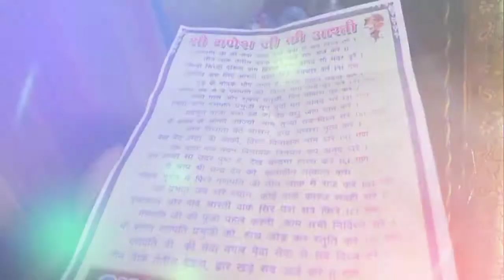आर्यन ग्रुप गणेश उत्सव समिति धनेली भाठा (बाराद्वार)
Present - Rj Creative Vision
Cinematography-Raju bareth (Rj Creative Vision)
Editing - Rj Creative Vision

 Contect :-
     Insta . - rjbareth ,
                 - rj_creative_vision
Add. :-    Rj Creative Vision, Jaijaipur roed         Baradwar